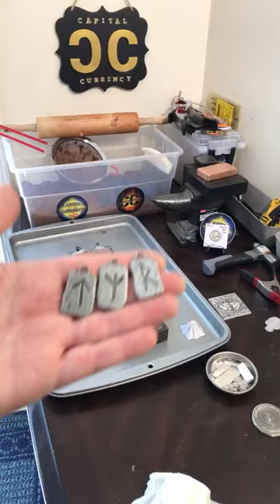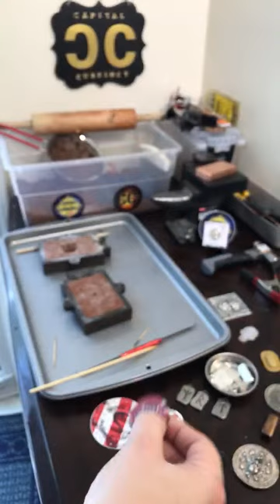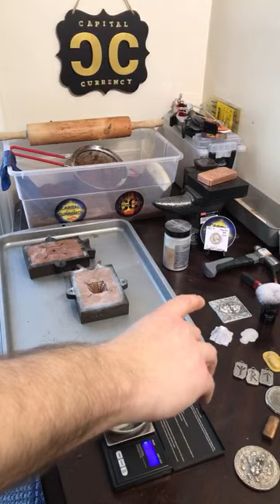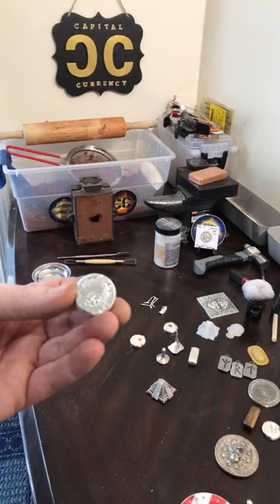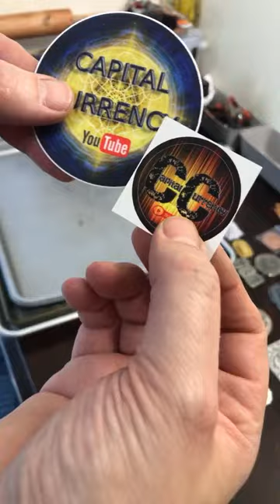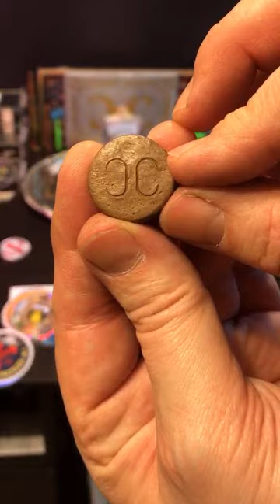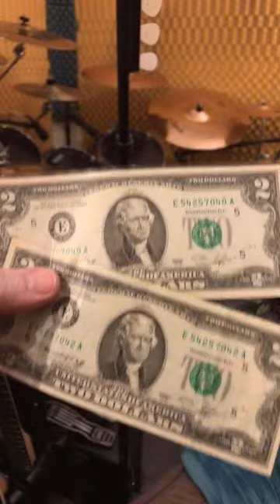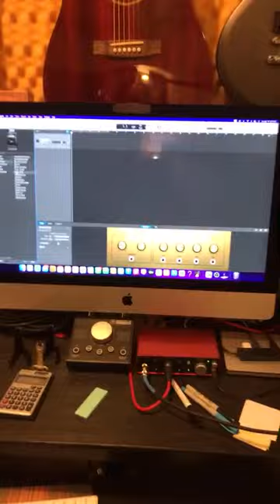Pouring A Silver Pyramid & More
Today I’m pouring a silver pyramid. Then we will see where it takes us. If we get 30 likes in the stream I’ll give away a silver quarter and stickers.

You mean the world to me! Much love and respect to each and every one of you!

Address
Cap C.
Churchton, MD. 20733

I appreciate you stopping by! Have a great day!